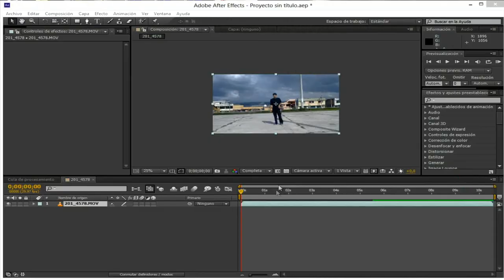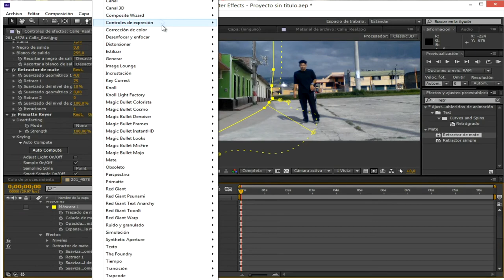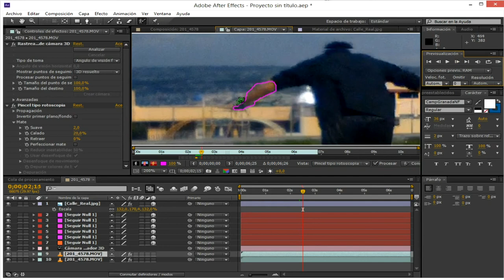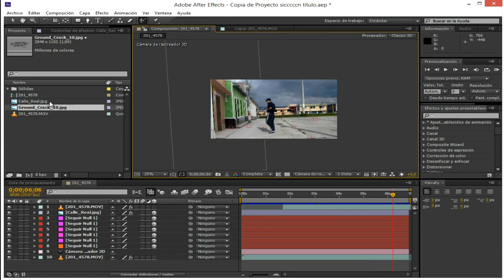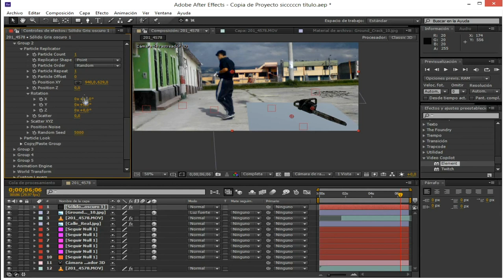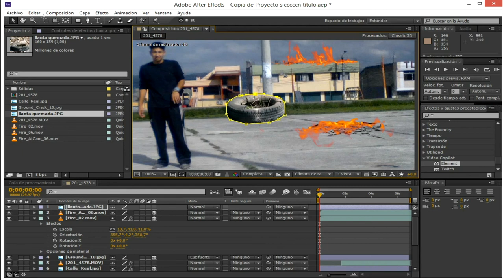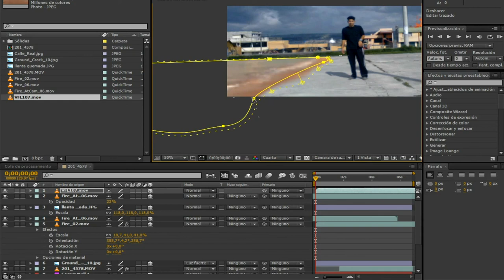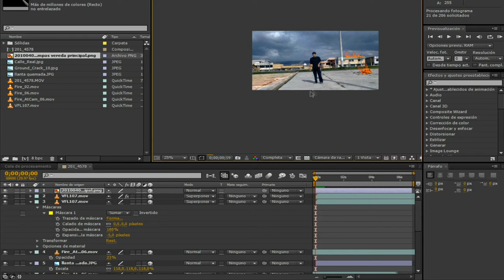Tutorial Bases para hacer Matte Paint español